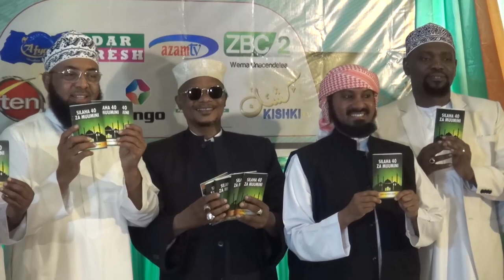Sheikh Nurdin Kishki azindua kitabu chenye dua nzito